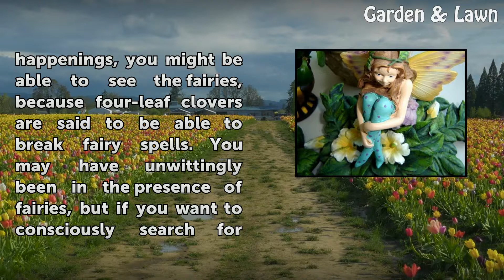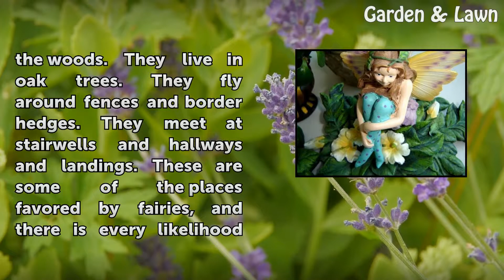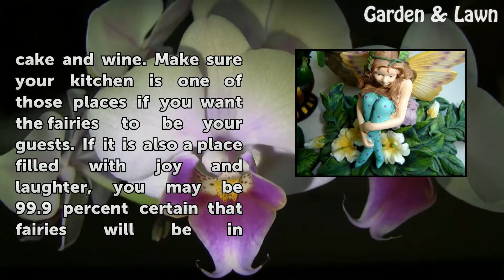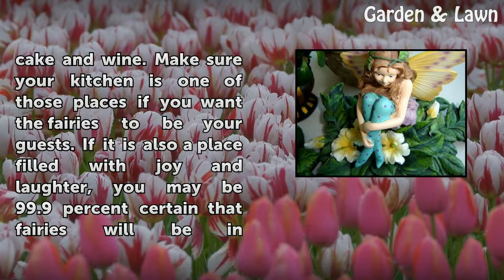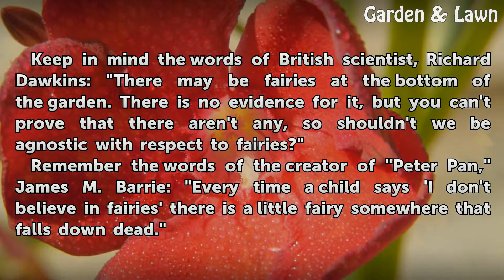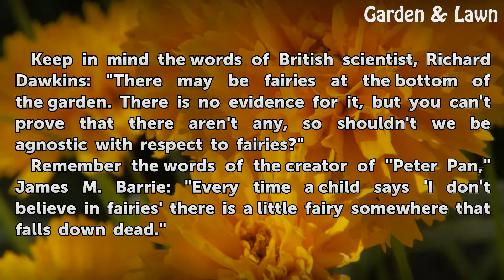How to Find Flower Fairies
How to Find Flower Fairies. Have you experienced the following phenomena? Suddenly the leaves rustle even though the air is completely still. Blades of grass bend, but no visible feet have stepped across them. Waters that were motionless begin to ripple when there is no one near. Are there ghosts? More likely fairies, for these are some of the...

Table of contents How to Find Flower Fairies
Tips & Warnings 04:44